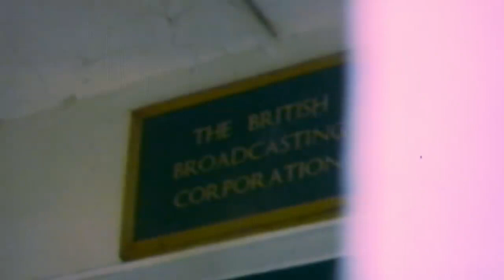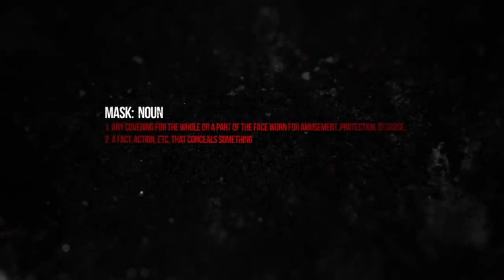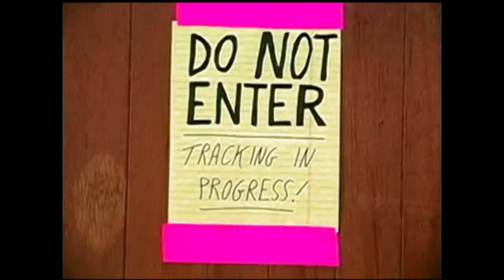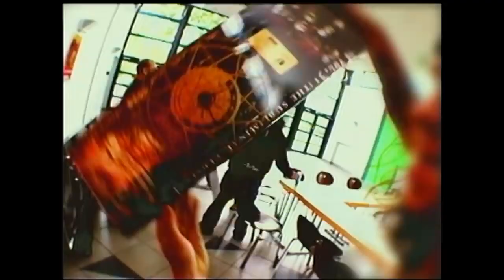Slipknot Unmasked All Out Life Full Documentary 2020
The hour long film, features an intimate performance from the band  exclusive interview clips and backstage access.

In the documentary fans are guided through the highs and lows of Slipknot's career, from Grammy awards and album sales to substance abuse issues and the loss of bassist and songwriter Paul Gray.